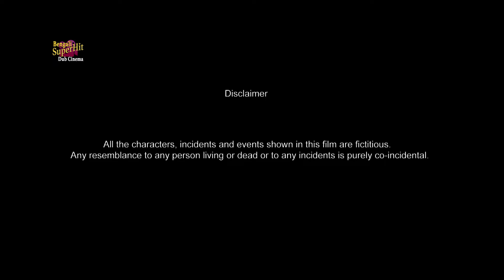নাইট শিফট | Night Shift | Bengali Short Film |Samarpita, Ashish, Sohag | Bengali Superhit Dub Cinema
Superhit Dub Cinema Presents bengalishortfilms movie "NightShift ", which was released in the year 2024, starring : Samarpita Ashish Sohag etc.

👥 Movie Credits :
Film : Night Shift ( নাইটশিফট )
Featuring : Samarpita, Ashish, Sohag etc.